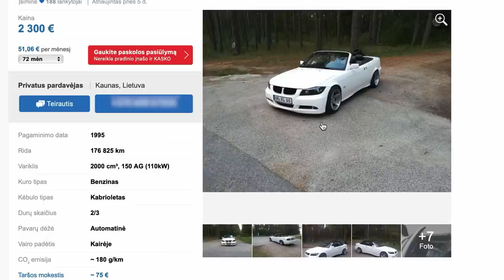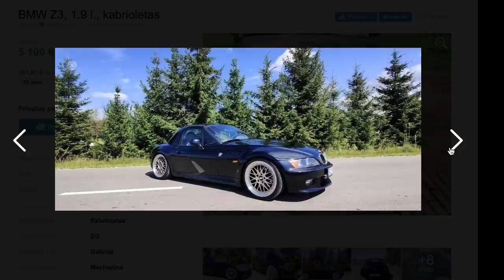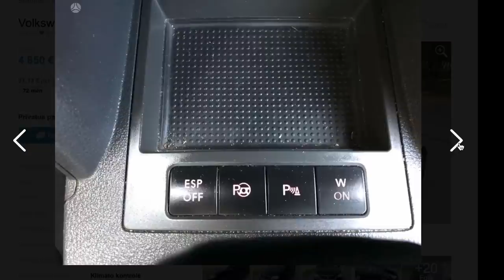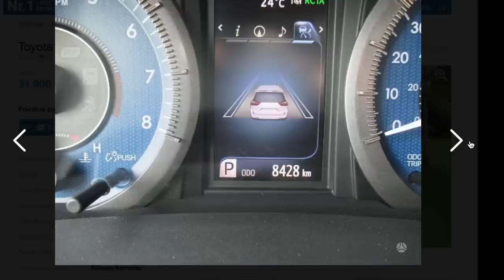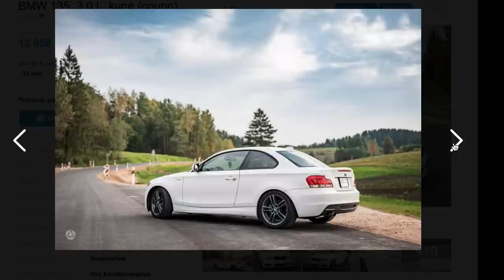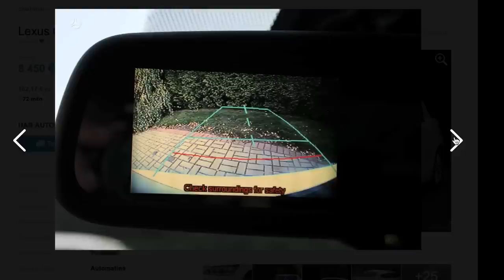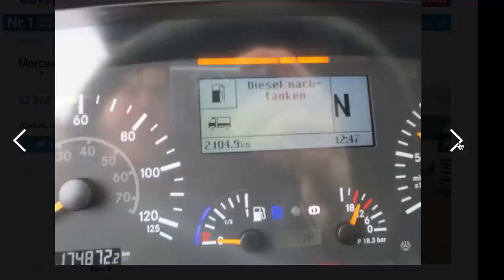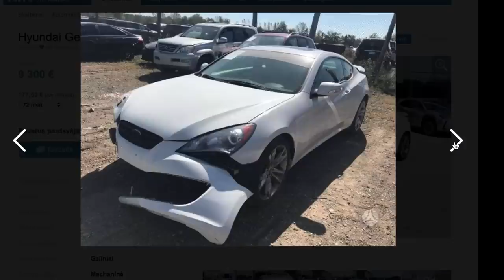Vieni pliusai s01e14 - BMW 2in1, bombinė Mazda ir žvilgsnis į praeitį - VW Jetta!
Penktadienio VIENI PLIUSAI jau čia! Kaip ir visada, gausybė reikalų - tikram BMW fanui turim 2in1 variantą, nusikelsim į praeitį su VW JETTA, žvilgsnis į šeimyninius auto, kurie gali būti visai ir ne šeimyniniai, bombinė MAZDA (taip, Mazda), Porsche ir... tiesiog pasižiūrim!